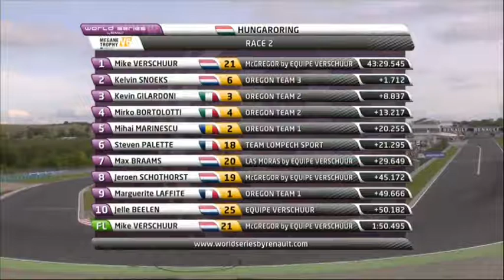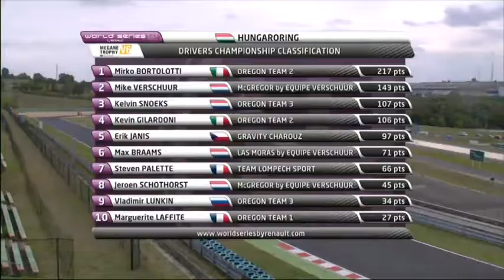15-09-2013 Eurocup Megane Trophy - Hungaroring - Race 2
Mike Verschuur maintains the suspense in Budapest: Mike Verschuur (McGregor by Equipe Verschuur) recovered from a poor start in Sunday's Eurocup Megane Trophy race at the Hungaroring to keep his title hopes alive. The Dutchman took the chequered flag from Kelvin Snoeks (Oregon Team) and Kevin Gilardoni (Oregon Team), who scored his second podium finish of the weekend. After leading for much of the race, Mirko Bortolotti (Oregon Team) had problems in the pits and eventually finished fourth to leave his title celebrations on hold